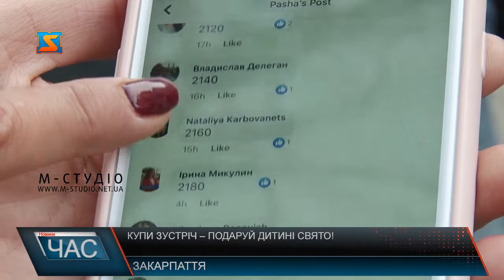Купи зустріч – подаруй дитині свято!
Вже традиційний благодійний аукціон «Купи зустріч – подаруй дитині свято» стартував. Суть проста: лот – це людина, за зустріч з якою можна заплатити. Щороку завдяки цій ініціативі вдається зібрати тисячі гривень, які спрямовують на благодійність.